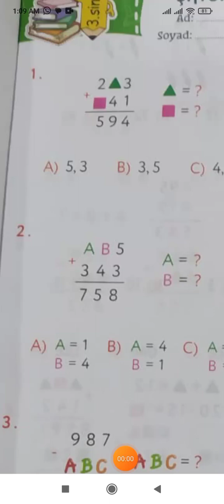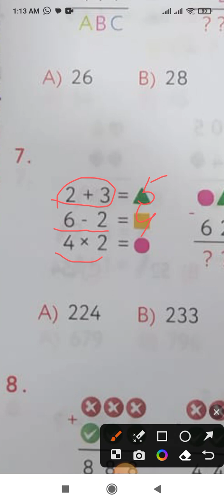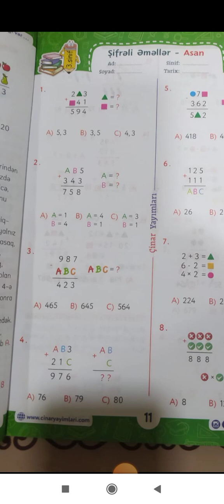Beyin gimnastikası.Mentiq.III sinif.Seh.11